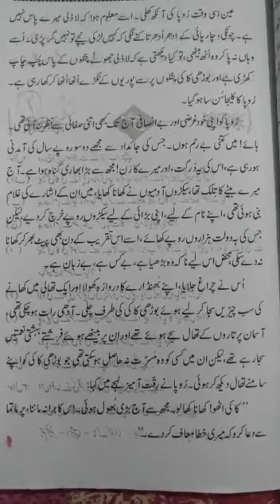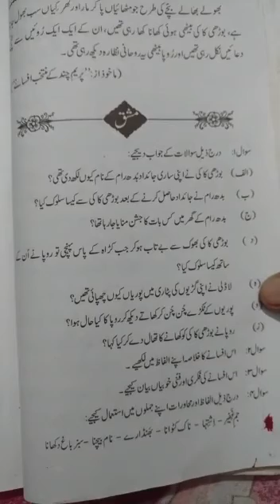Class: Vlll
Subject:  Urdu (Borhi Kaki )
Part 10.
Date: 17/9/20